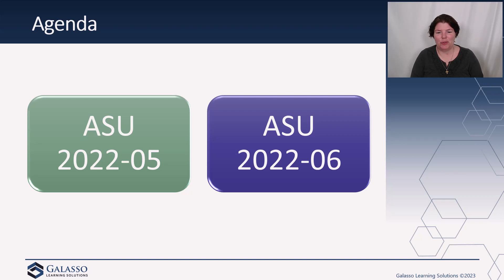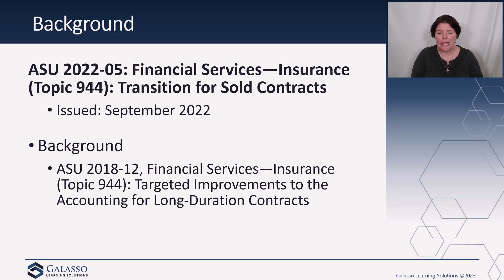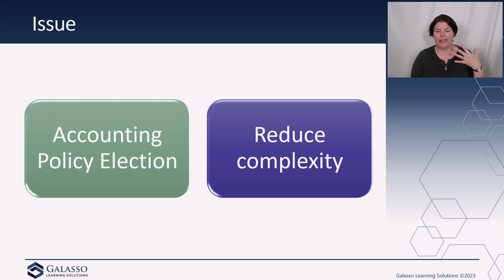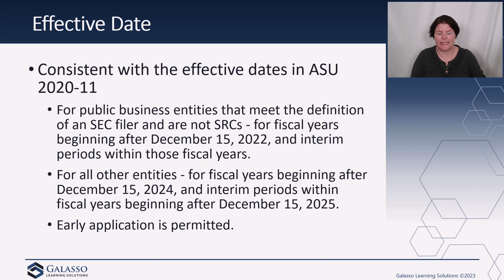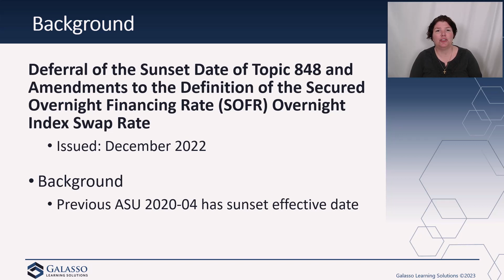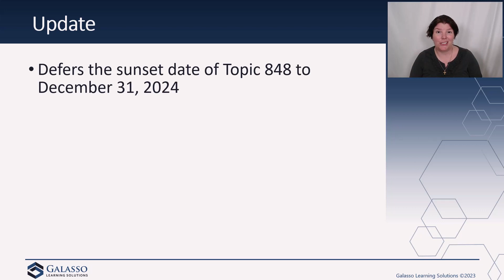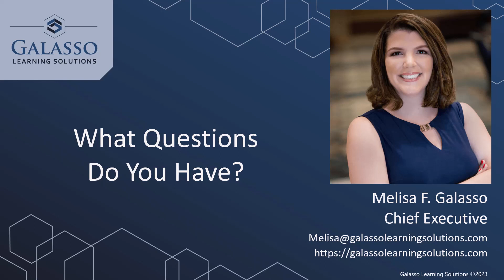ASU 2022 05 and 2022 06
Close Captioning has been auto-generated.

In December 2022, the FASB issued two Accounting Standard Updates that make changes to previously-issued standards. ASU 2022-05 updates the transition guidance for ASU 2018-12 impacting long duration contracts. ASU 2022-06 extends the sunset date for reference rate reform.

How many ASUs do you think FASB will issue in 2023?